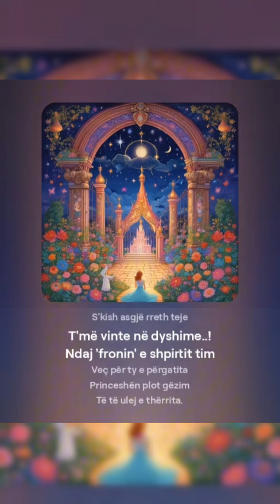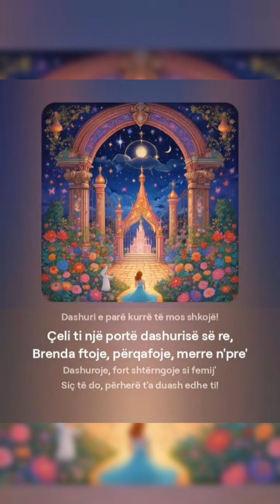AF - Dedikim / Kenge shqip e krijuar me AI / nga poezia “dashuri e pare”.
kenge shqip poezishqiptare shqiperi kengeshqiptare artifjales, Kenge shqip e krijuar me inteligjence artificiale nga poezia “dashuri e pare” (D.B).